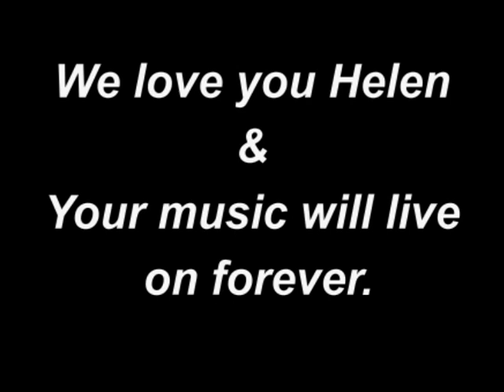Helen Reddy Live Performance of I Can't Say Goodbye To You-Posted by Original Producer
HelenReddy Live Performance of I Can't Say Goodbye To You-Posted by original Producer
Helen Reddy is a true international super-star and along with her immediately distinctive voice and unique style, she has sold millions of records around the world with such mega hits as: " IAmWoman ,” "Delta Dawn," "Angie Baby," "You and Me Against The World" and "Leave Me Alone.” She was the first artist to win the coveted American Music Award for "Favorite Pop/Rock Female" artist, and Helen was also the first Australian to win a Grammy Award and to have three No.1 hits in the same year.
Produced by 2x Grammy Nominee and multi platinum record producer, Joel Diamond for Silver Blue Productions, Ltd.
Stings & Horn arrangements by Artie Butler
Written by:  Becky Hobbs
Lyrics below
I CAN'T SAY GOODBYE TO YOU
You say it would be better
If we stopped seeing each other.
If you had only met me first,
When you were free,
'cause now you've got commitments.
I should not expect things from you,
That you can't give to me.
Oh, but baby, can't you see?

[Chorus]
No matter how I tried.
You're such a part of me,
Without you, I would die.
Deep, in the heart of me,
I know that you and I
Were meant to be be together.
I can't tell you goodbye.

Neither of us planned
That we would fall in love this way,
But since we did
Why should we be apart?
Sometimes, some things happen
That can never be explained.
Now, it's too late for me;
I've already given you my heart.

[Chorus]

Who knows why we choose,
When we choose the ones we love?
Who knows why we do the things
We do, when we're in love?
I know that you're a decent man,
And you try to do what's best,
But how can I forget
All the feelings we have shared?

[Chorus]

(you and I were meant to be, forever)